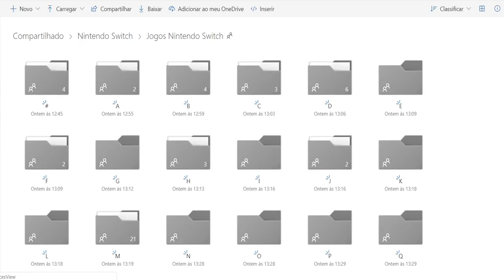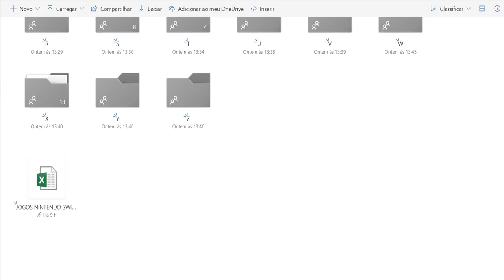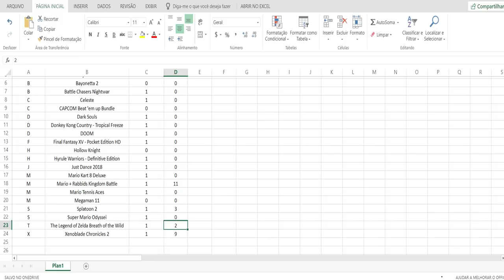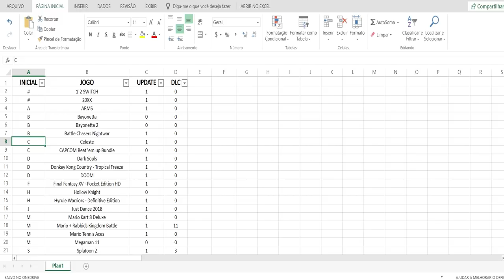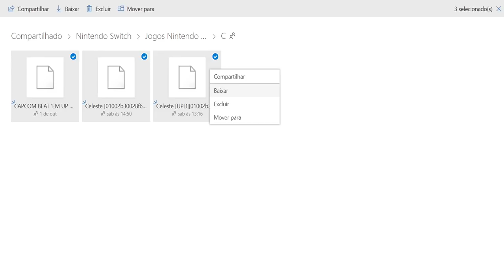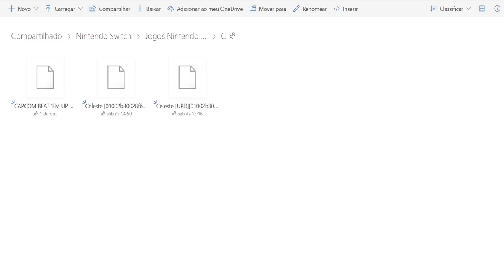Nuvem de 1Tb de Jogos NSP Parceria do Canal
Agradecimentos:
Thiago Rodrigues Parceiro do Canal e quem nos disponibilizou a nuvem
Luis Augusto adm da Nuvem e Parceiro do Canal

Link da Nuvem de 1Tb de jogos para Nintendo Switch:
Devido ao enorme sucesso, a nuvem esta barrando os acessos por limitação de usuários diferentes. Vamos deixá-la para o uso dos administradores apenas e estamos trabalhando numa forma alternativa de disponibilizar os jogos.